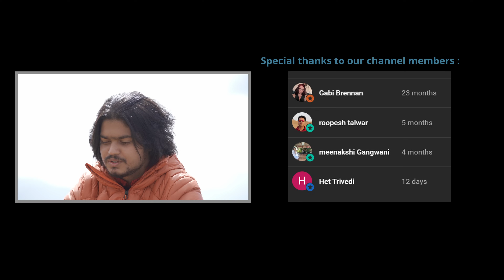Tungnath & Chandrashila Trek at 2:30 AM for Best View😍 | Worlds highest Shiv temple |Full guide 2022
Tungnath Temple is the highest Shiva temple in the world , its believed to be more than 1000 years old. There are numerous tales associated with the place including the one where Lord Ram carried out meditation to get himself released from the curse of Brahmahatya for killing Ravana.  The temple is the abode of Lord Shiva and houses his beautiful idol. The idols of Goddess Parvati and many other Gods are also located in close proximity to this temple. Owning to harsh winters, the idol of Lord Shiva is moved to his nearby winter abode, Mukkumath Temple during the winter season.

Products and equipment we use /prefer :

 Recording Equipment

Rode nt1a microphone
Audio interface
Headphone 2

Shooting Equipment

Sony Alpha ILCE-7SM3 Full-Frame Mirrorless(Camera)
Insta360 ONE R
Rode Wireless Go II Dual Channel Wireless Microphone
Boya mym1
Vanguard Veo Select Camera Backpack

Camping items we use

Other options for tent
Coleman Polyester Darwin
Marmot Catalyst Tent

For Cooking

Generic Camping Steel Stove
Camping Stove
HANS Butane Gas Canister
SYGA Portable Collapsible Water Storage

Other important items For Camping we Use
WARMEE HAND WARMERS HEAT POUCH
SARRVAD 20W Portable Solar Charger
Sarrvad 5V Device Power Supply 30 Solar
URBN 20000 mAh 22.5W Fast Charging

Direction and Post - Vinay katoch
DOP- Vinay katoch , Vineet Katoch

Special thanks to Devansh Thakur